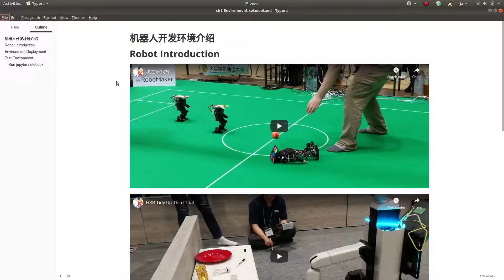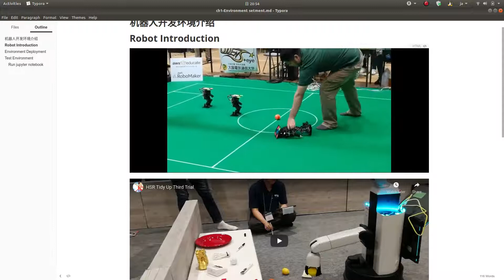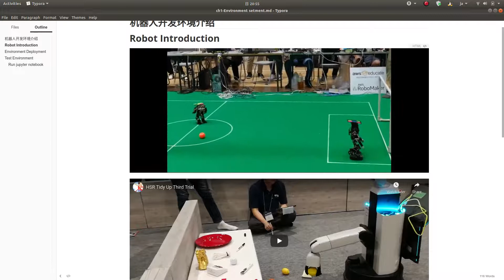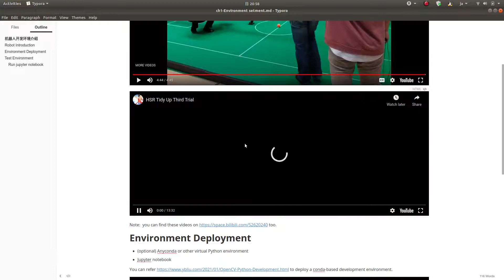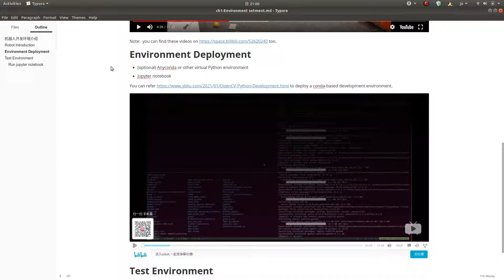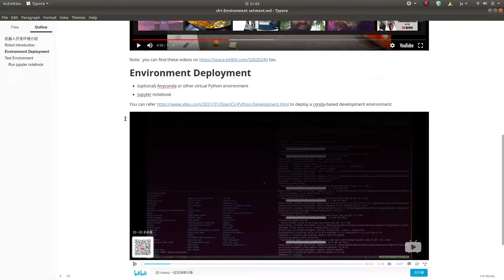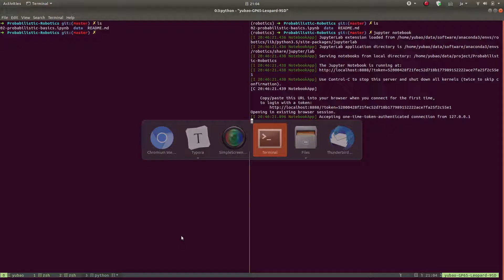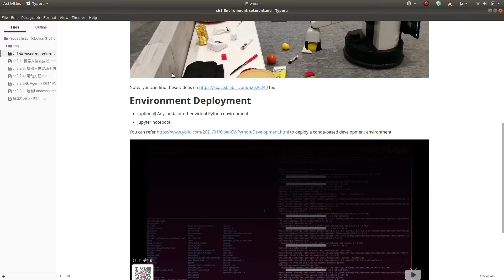概率机器人 1- 简介